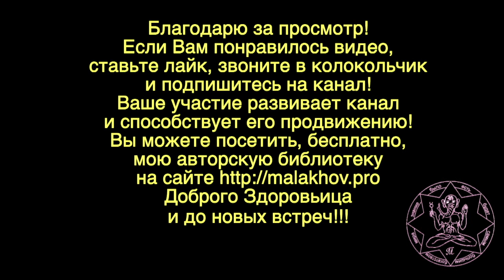НОЧНАЯ ГРОЗА. Малахов.